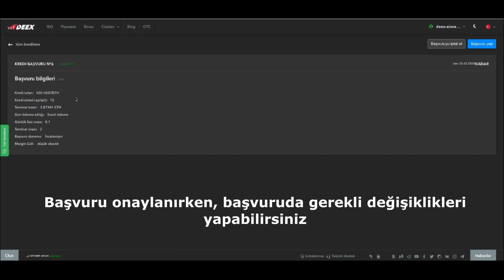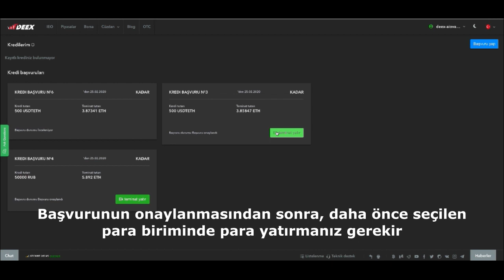Deex. Kripto parali kredilendirme.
Yakın zamanda Deex ekosisteminde kredi verme hizmeti başlatılmıştır. Bu videoda nasıl başvuracağınız gösterilmektedir. Tüm süreç iki dakikadan fazla sürmez. Ayrıntılı metin talimatlarını blogumuzda bulabilirsiniz -